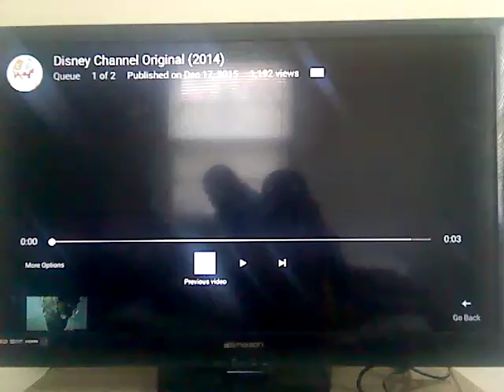Phineas and Ferb - Just Desserts End Credits with 2014 Disney Channel Original logo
Season 4, Episode 4 "Der Kinderlumper" (2012/2013)
(April 18, 1983) Disney Channel
Disney Channel HD
Disney Television Animation (2011) "Walt" logo